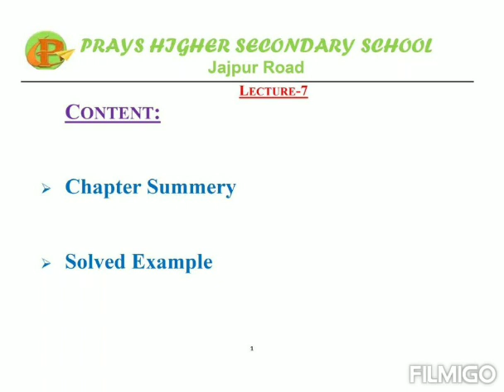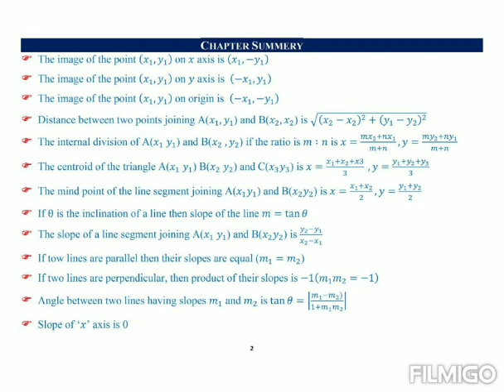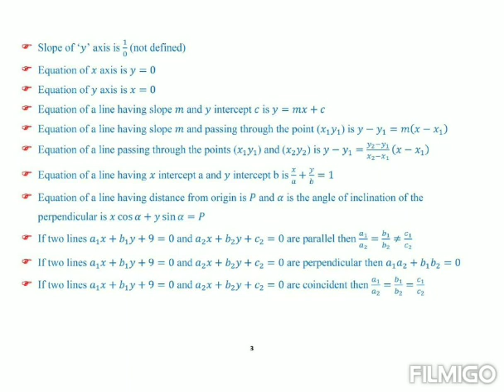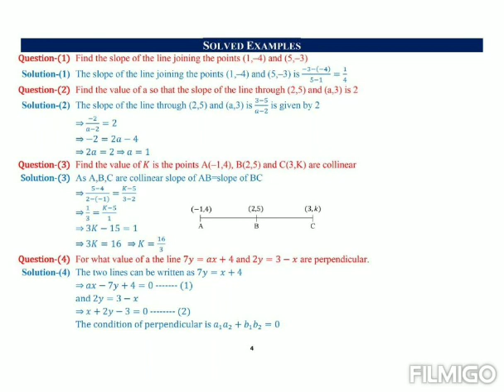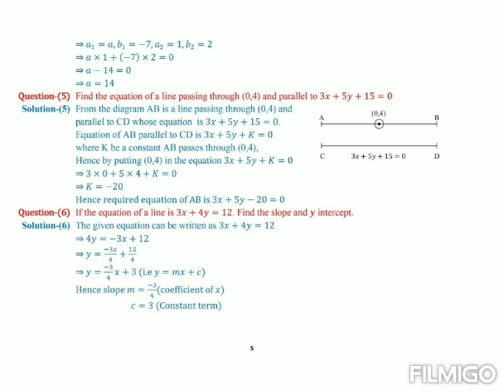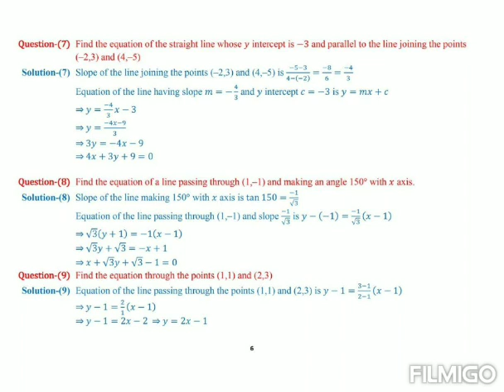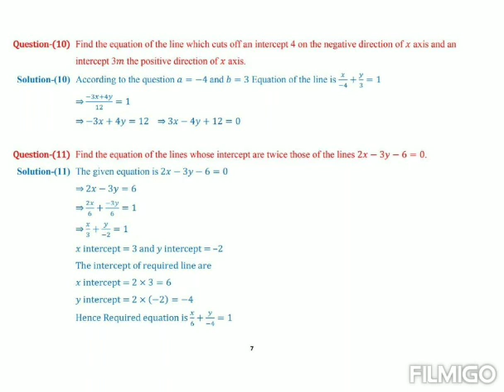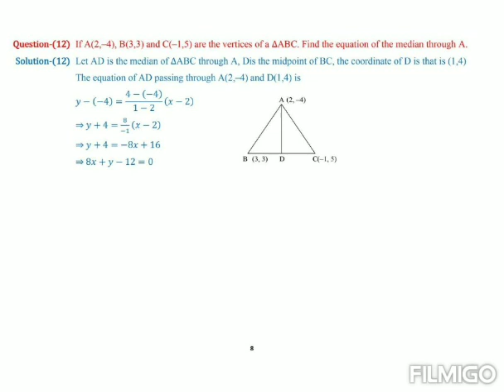Mathematics - Coordinate Geometry Part VII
Summary and revision of reflection of point and different forms of equation of a straight line.